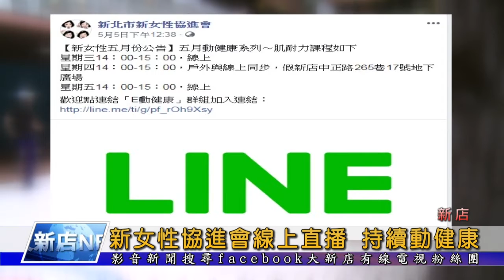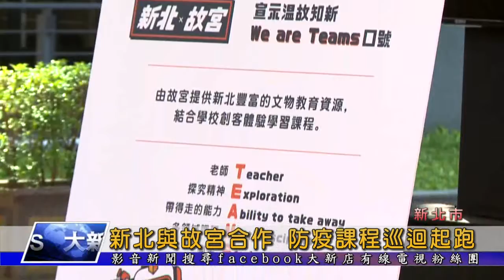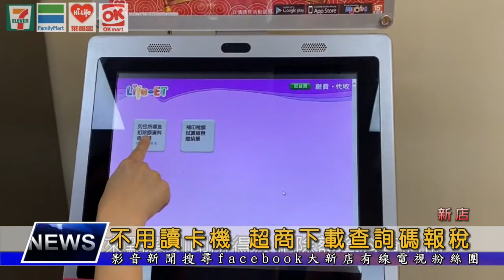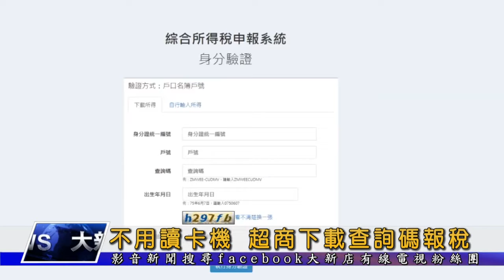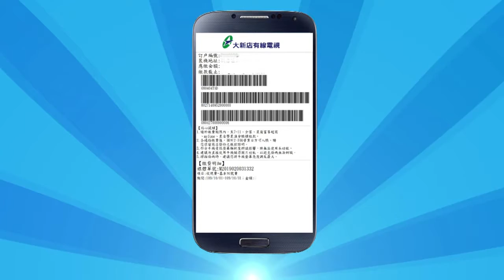大新店地方新聞1090508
1.新女性協進會從3月底開始以直播方式，讓協會成員不受疫情影響，可以繼續動健康
2.新北市與故宮簽署合作計畫，運用故宮文物及相關教育資源，發展創客跨域巡迴教學
3.109年房屋稅從5月1日起開徵，因為新冠肺炎接受治療、隔離或是檢疫者，可以申請展延到6月30日繳納。
4.今年在四大超商就可以利用健保卡或是自然人憑證下載查詢碼 不需要讀卡機 在家輕鬆完成報稅
5.今天的阿公阿嬤當主播 要由下城社區發展協會的高寶隨來播報新聞